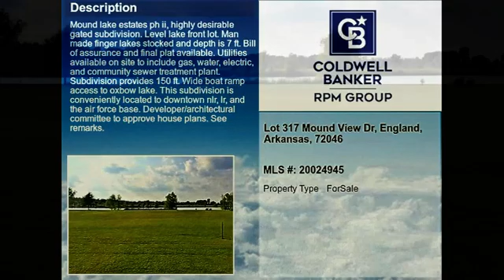Real estate for sale in England Arkansas - MLS# 20024945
Lot 317 Mound View Dr
England Arkansas 72046
MLS# 20024945

Mound Lake Estates Ph II highly desirable gated subdivision. Level Lake Front lot. Man made finger lakes stocked and depth is 7 ft. Bill of Assurance and final plat available. Utilities available on site to include gas water electric and community sewer treatment plant. Subdivision provides 150 ft. wide boat ramp access to Oxbow Lake. This subdivision is conveniently located to downtown NLR LR and the Air Force Base. Developer/Architectural Committee to approve house plans. SEE REMARKS.